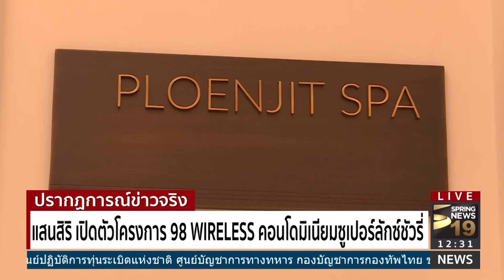"แสนสิริ" เปิดตัวโครงการ 98 Wireless คอนโดมิเนียมซูเปอร์ลักซ์ชัวรี่ - Springnews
"แสนสิริ" เปิดตัวโครงการ 98 Wireless คอนโดมิเนียมซูเปอร์ลักซ์ชัวรี่